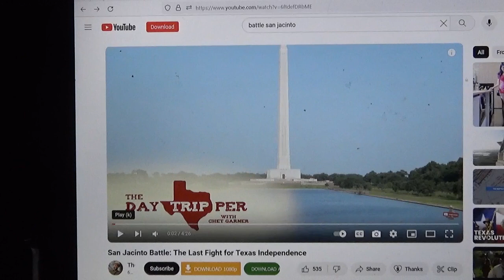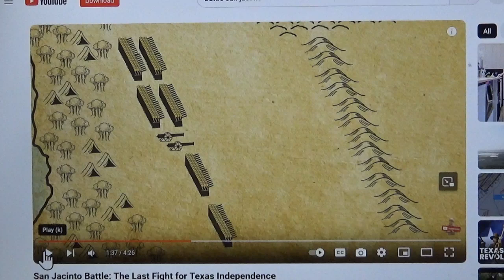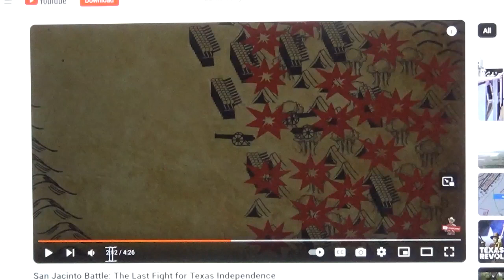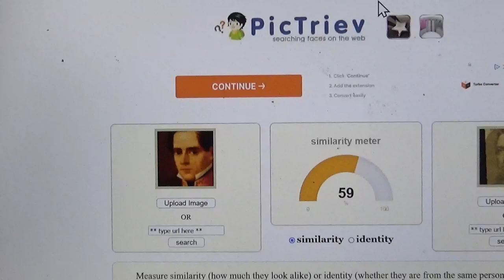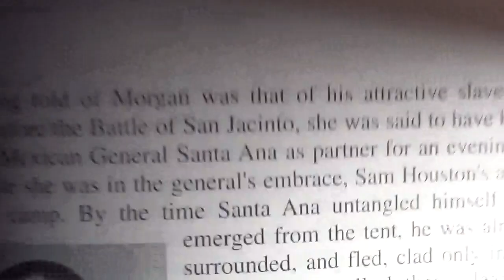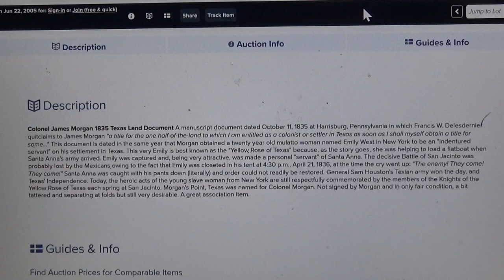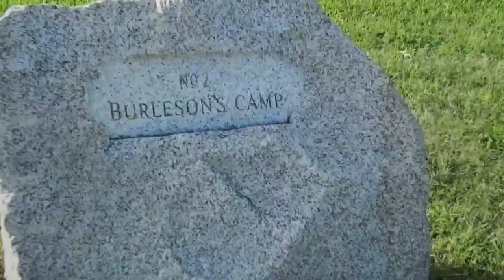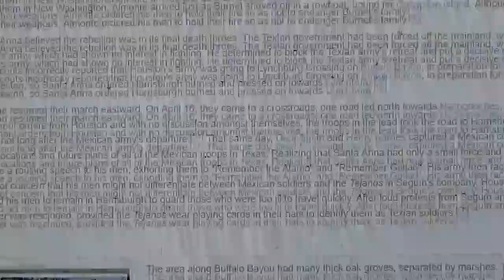Col. James Morgan of Texas was Santa Anna, General of Mexican Army